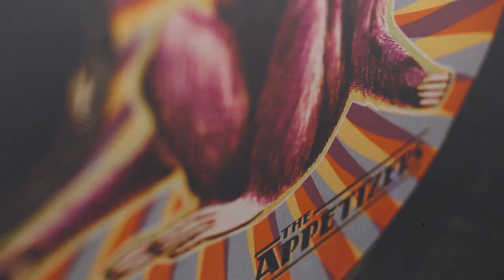The Appetizers - Pressure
Second single from our album "Listen Up!" on Badasonic Records, available on vinyl 12" LP and on all digital platforms via Broken Silence and Fat Beats.
Video by Marcello Ruvidotti, in

The Appetizers:
Abeng - vocals, percussion
Matteo Serenelli - guitar, mix and master
Nicola Gallo - keyboards
Luca Monza - bass
Ale Vibez - drums